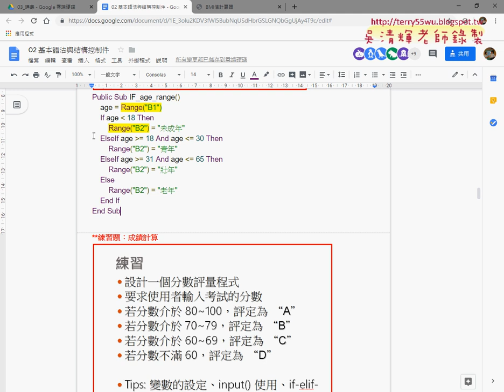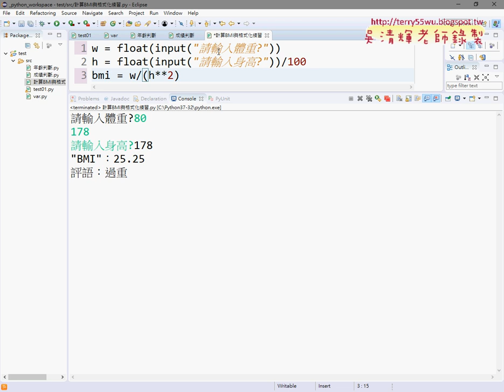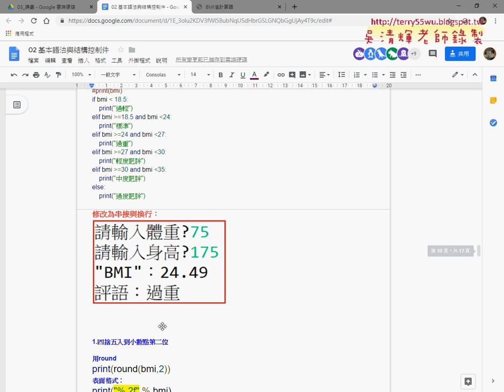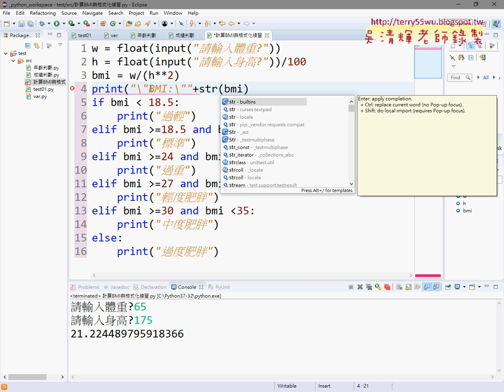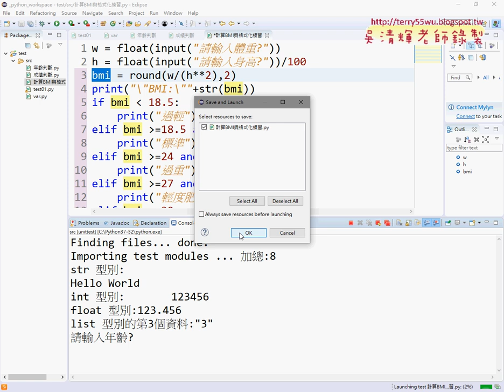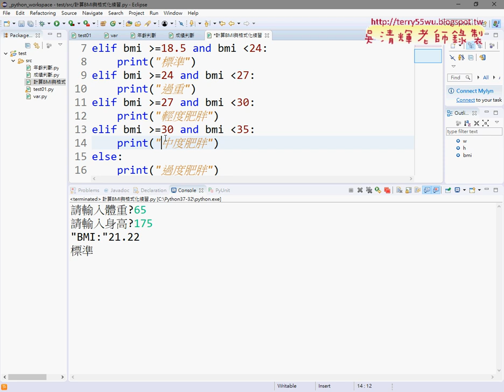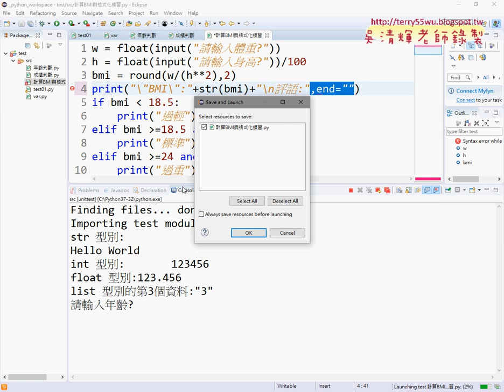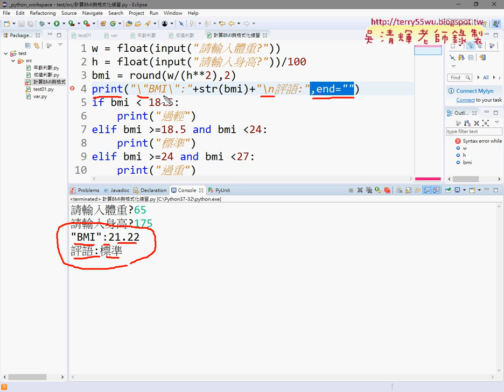11 計算BMI與格式化練習